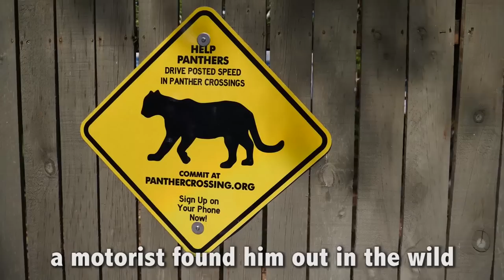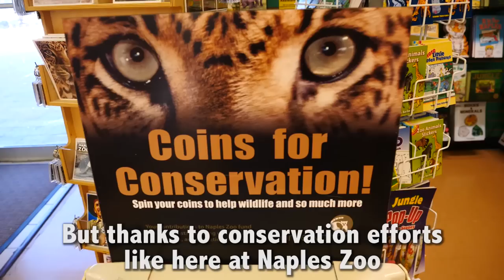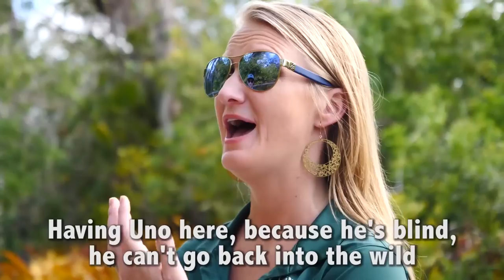Are You Against Zoos?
Whenever I mention the word ZOO, people tend to freak out because they automatically think animals are being mistreated. While this may be the case for some zoos in the world, there are several others I've visited who are working hard to protect & conserve animals and our ecosystems.

Yesterday, I visited the Naples Zoo at Caribbean Gardens in Florida, where I was able to meet with Uno -- a blind panther that they rescued on the street and have taken under their wing. Without their efforts, Uno would not be alive, and the vulnerable species of the Florida Panther would have one less member (there are about ~200 living today).

What are your thoughts on zoos? Are you for or against them?

Facebook (I post daily videos there!)